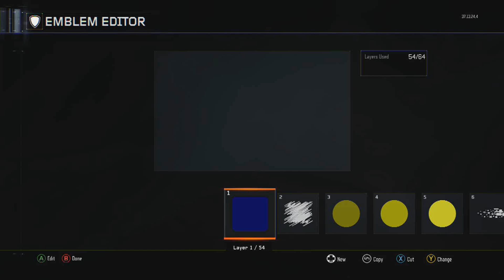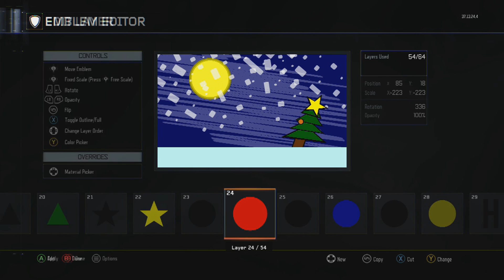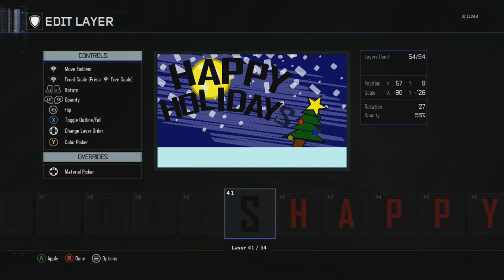BO3 Emblem Tutorial | Happy Holidays!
I'm just tryna stay active...
Commentaries coming soon :)